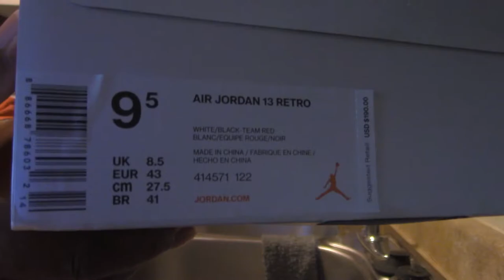NBA 2K17 PlayNow Online | MAGIC and LAKER Talk! | Corey Brewer Debut!